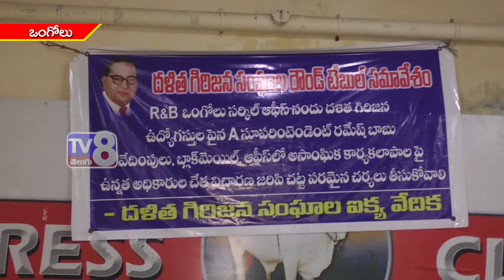ఒంగోలు క్లబ్ లో రౌండ్ టేబుల్ సమావేశం